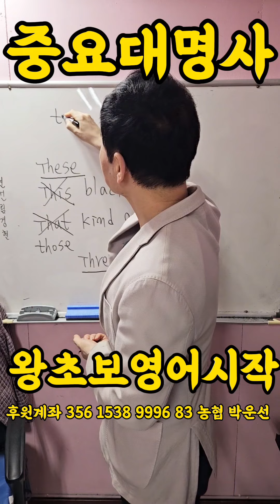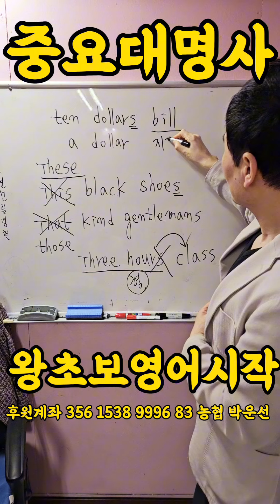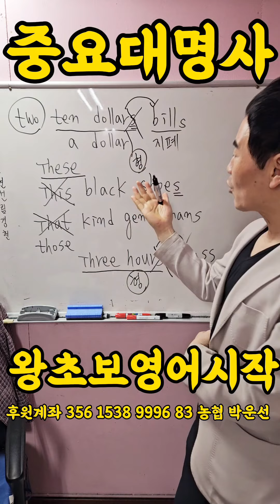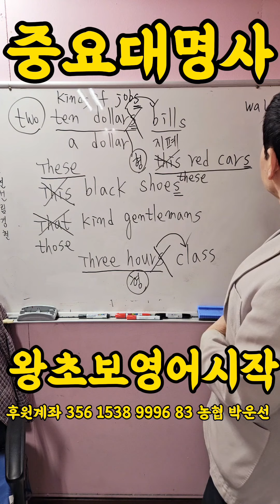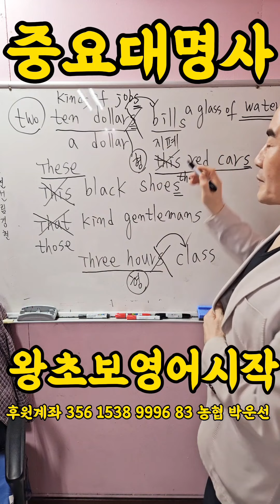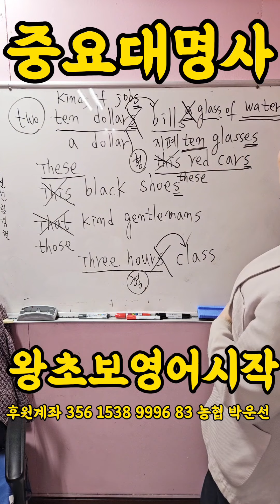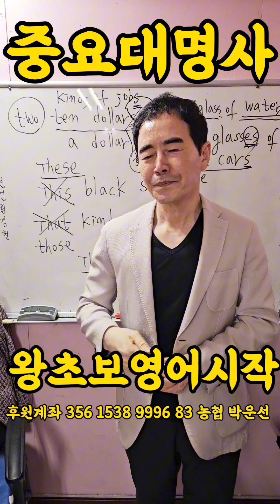중요한 대명사 뜯어먹기